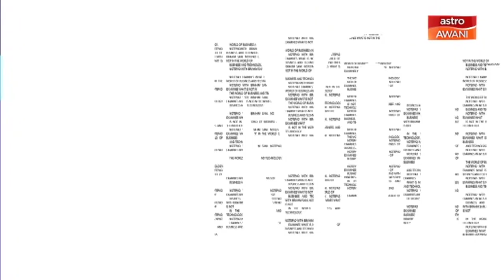Ibrahim Sani's Notepad: Pangolin Aviation Recovery Fund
The aviation sector is one of the hardest hit during the pandemic. It now therefore offers interesting bargains for potential investors to look at. @ibrahimsaninet speaks with Mohshin Aziz of the Pangolin Aviation Recovery Fund on this. Tonight, on @501Awani